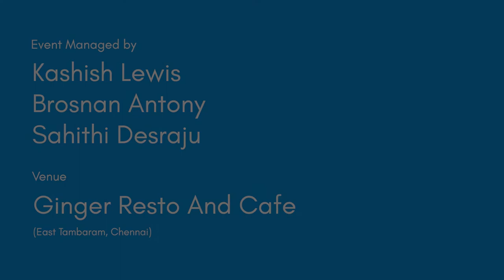Kanimozhi Kabilane at the Inkfeathers Stage Chennai | Super Singer Season 8 Finalist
Kanimozhi Kabilane or Kani as her friends and fans address her performs some of the most loved Tamil songs at the Inkfeathers Stage Chennai. Finalist in Super Singer Season 8 and a most-followed Tamil singer on Instagram, Kanimozhi’s performance was the show stopper at the event.

Credits:
Written & Performed by: Kanimozhi Kabilane
Shot by: Anush Goel
Event Managed by: Kashish Lewis, Brosnan Antony & Sahithi Desraju
Shot at: Ginger Resto and Cafe, East Tambaram, Chennai | 14th May 2022